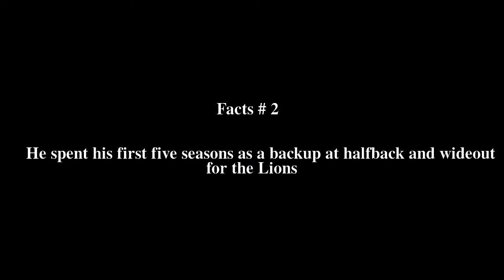Leonard Thompson (American football) Top # 6 Facts